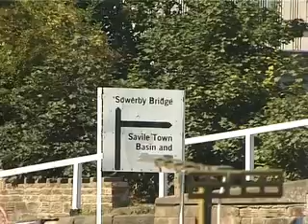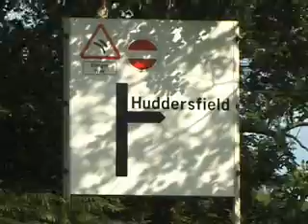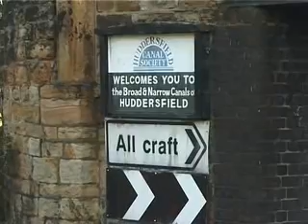Canal Holidays 2005 Part 3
From Wakefield to the start of the Huddersfield Barge Canal. Continuing our journey from Hempholme to Preston Brook